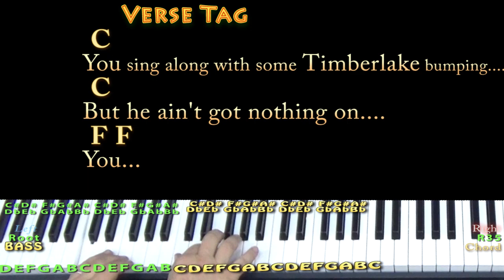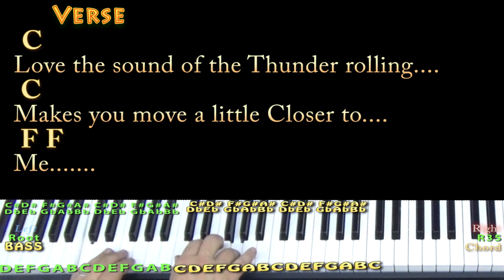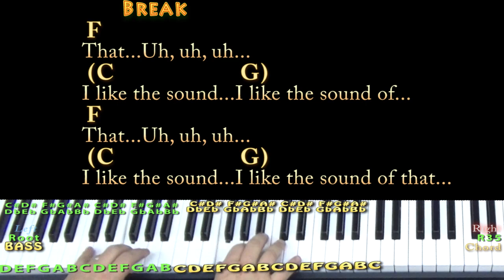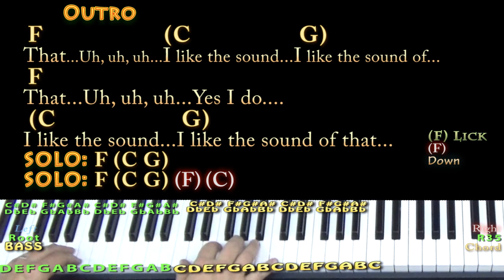I Like the Sound of That (Rascal Flatts) Piano Cover Lesson in C with Chords/Lyrics - Arpeggios